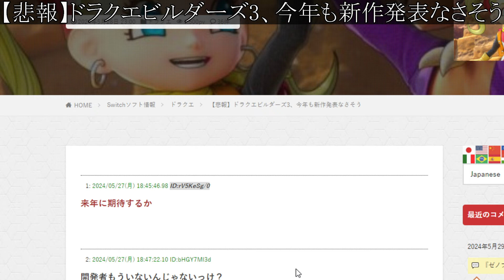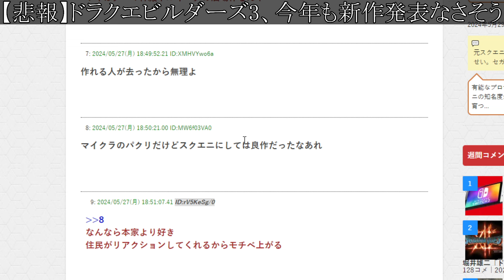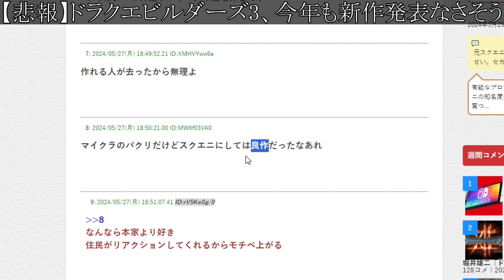【ドラクエビルダーズ3】ドラクエIIIHD2Dだけでなく、ビルダーズ続編も出る可能性について、、、、、、、、、、【攻略/ニンダイ/ドラクエ12/3リメイク/公式/FINALFANTASY XVI/